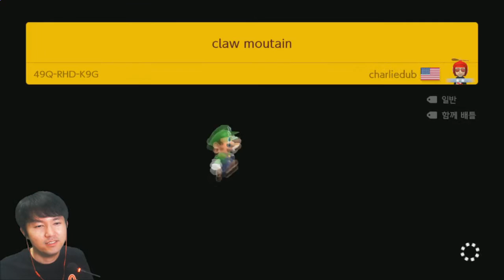어디까지 마리오 챌린지 매우 어려움 #227 - 슈퍼 마리오 메이커 2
Super Mario Maker 2 Endless Super Expert
Skip, 2261~2270 Score